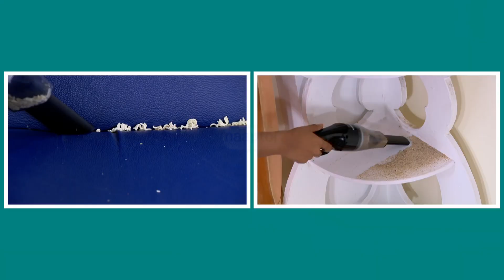Rechargeable Cordless Vacuum Cleaner For Home & Car CODE 13141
Highlights:
Powerful suction
Cordless convenience
Compact design
Versatile usage
Lightweight
Long-lasting battery
Efficient cleaning
Portable versatility

Package Contents:
Rechargeable Cordless Vacuum Cleaner For Home & Car